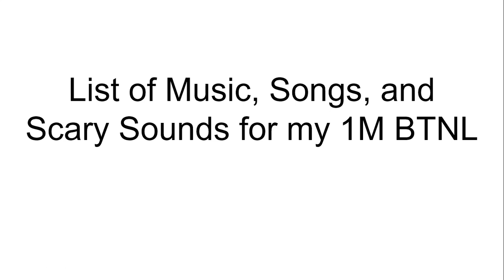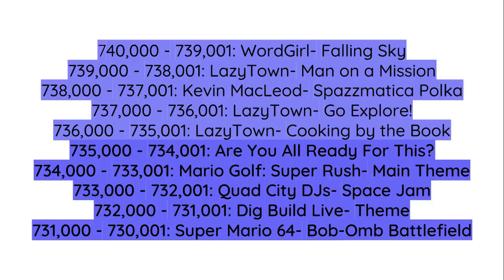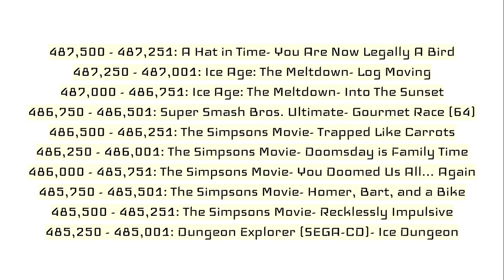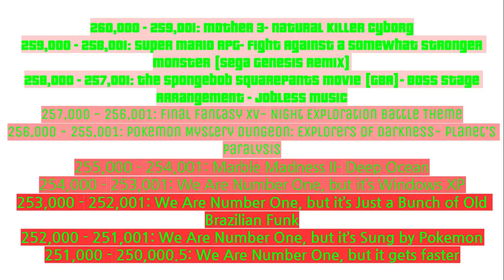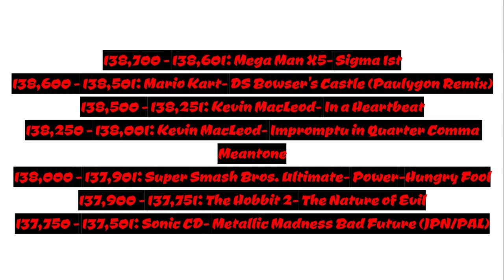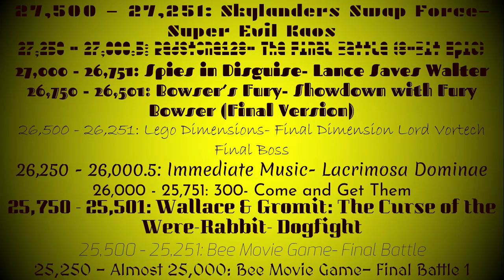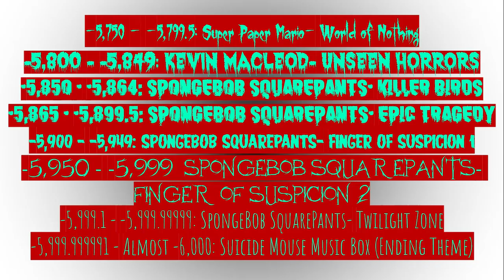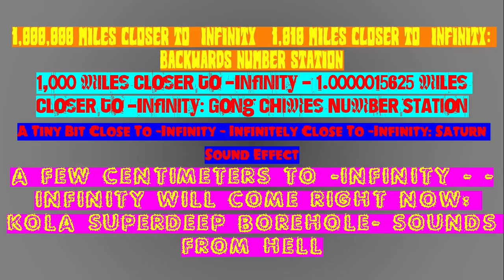All Songs and Scary Sounds for the 1M BTNL (Not a list I'm making)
This is the list of songs that I will use for the 1M BTNL.